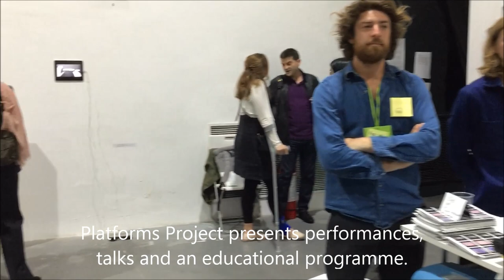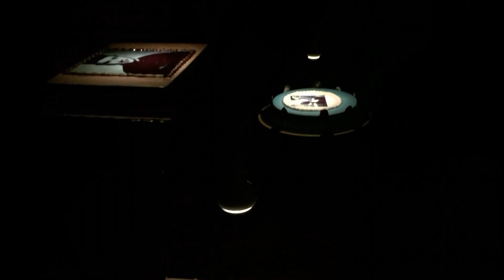Platforms Project 2019, Idependent Art Fair, Athens School of Fine Arts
To Platforms Project 2019 ετοιμάζεται και οι 800 καλλιτέχνες και οι 116 εθελοντές σάς περιμένουν από την Πέμπτη 16 Μαΐου έως την Κυριακή 19 Μαΐου 2019 στον εκθεσιακό χώρο «Νίκος Κεσσανλής»της Ανωτάτης Σχολής Καλών Τεχνών, στη μεγαλύτερη έως τώρα διοργάνωσή στην επτάχρονη πορεία της έκθεσης.

Στην ΑΣΚΤ, για δεύτερη χρονιά φέτος, η έβδομη διεθνής εικαστική έκθεση Platforms Project φέρνει κοντά ανεξάρτητες εικαστικές πλατφόρμες απ’ όλο τον κόσμο και το αθηναϊκό κοινό, σε μία προσπάθεια χαρτογράφησης της εικαστικής δράσης αλλά και εικαστικών και θεωρητικών ερωτημάτων που τίθενται διεθνώς.

60 πλατφόρμες από 17 χώρες θα συρρεύσουν στην Αθήνα για τέσσερις ημέρες, ως το αποκορύφωμα του παγκόσμιου δικτύου που έχει οικοδομηθεί, συνεργάζεται και επικοινωνεί καθ’ όλη τη διάρκεια της χρονιάς. Η φετινή διοργάνωση συνεχίζει την περυσινή παράδοση, όπου 56 πλατφόρμες, επίσης από 17 χώρες, παρουσίασαν το έργο τους, ενώπιον 16.000 κοινού.

Το Platforms Project είναι μία διεθνής έκθεση ανεξάρτητων καλλιτεχνών που δρουν ομαδικά, στοχεύοντας στη δημιουργία διαύλων επικοινωνίας και συνεργασίας, ανταλλαγής πρότζεκτ και προώθησης καλλιτεχνών διεθνώς.

Στη φετινή διοργάνωση, το παράλληλο πρόγραμμα είναι ακόμη πιο διευρυμένο, με παράλληλες εκθέσεις Ελλήνων και ξένων καλλιτεχνών, με ομιλίες, με συμμετέχοντες ιστορικούς, θεωρητικούς και κριτικούς τέχνης, ακαδημαϊκούς, διευθυντές μουσείων, καλλιτέχνες, επιμελητές, και με την ημερίδα της AICA Hellas με θέμα τον «Ρόλο των δημόσιων και ιδιωτικών φορέων στην τέχνη σήμερα», ενώ τα εργαστήρια Ζωγραφικής Α, Β, ΣΤ, ΙΑ, ΙΒ και τα εργαστήρια Γλυπτικής Α και Β της ΑΣΚΤ θα παρουσιάσουν έργα φοιτητών. Παράλληλα, το εκπαιδευτικό πρόγραμμα Platforms Project for All 2019, σχεδιασμένο για παιδιά ηλικίας 7 έως 16 χρονών από την ολλανδική πλατφόρμα EX-MÊKH και την εικαστικό και καθηγήτρια καλλιτεχνικών Ellen Rodenberg, θα εισαγάγει τα παιδιά στη σύγχρονη τέχνη, τα οποία θα προσκληθούν κατά τη διάρκεια του Platforms Project να συμμετάσχουν, δημιουργώντας έναν δικό τους μίνι χώρο (μίνι περίπτερο-κύβο) με χαρτί, μολύβια, χρώματα, συρραπτικά ή κόλλα. Οι performances έχουν, και φέτος, τον δικό τους χώρο, όπου καθημερινά καλλιτέχνες από την Ελλάδα και το εξωτερικό θα παρουσιάζουν το έργο τους σε διάφορους χώρους της ΑΣΚΤ. Φυσικά, δεν θα λείψει ούτε το πάρτι του Platforms Project, το οποίο θα λάβει χώρα την Παρασκευή 17 Μαΐου στις 22.00 στο PIRÉE (Κάστορος 78, Πειραιάς, 185 45).

Στη διεύθυνση του πρότζεκτ είναι η Άρτεμις Ποταμιάνου και ο Μιχάλης Αργυρού. Την καλλιτεχνική επιμέλεια του Platforms Project 2019 έχει η Άρτεμις Ποταμιάνου.